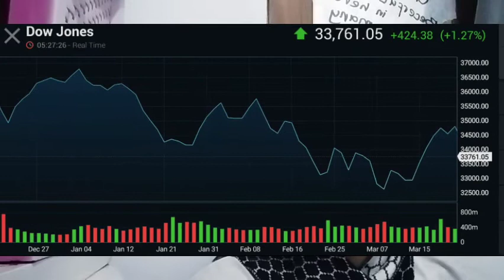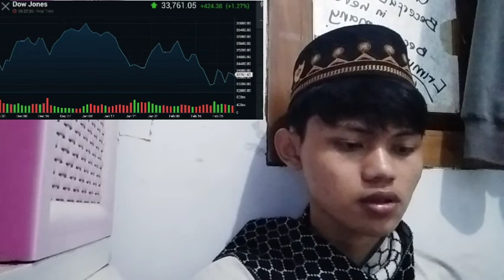WHAT IS MOST CRYPTO INSURANCE RELEVANT HERE IT DOESN’T MATTER WHETHER THE PAYMENT CRYPTO INSURANCE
bitcoin mining
bitcoin news today
bitcoin live
bitcoin trading for beginners
bitcoin news
bitcoin explained
bitcoin price prediction
bitcoin crash
bitcoin 2022
bitcoin etf
cryptocurrency for beginners
cryptocurrency news
cryptocurrency malayalam
cryptocurrency trading